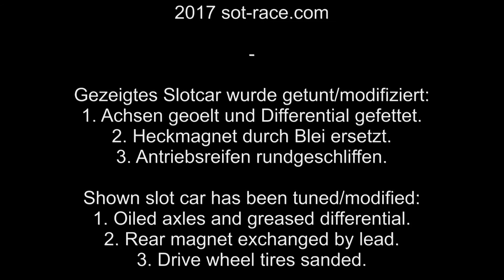Test Drive Carrera 30769 Audi R8 LMS "Audi Sport Team, No.28"